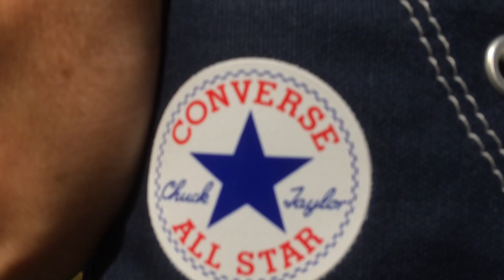Chuck Taylor || Converse || Double Prince Na???